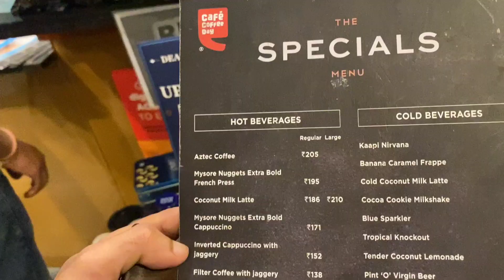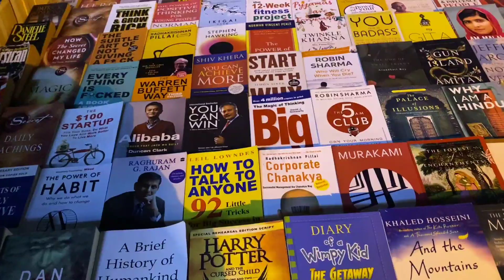অনেক দিন পর CCD গেলাম ।। Bengali Vlogs || RishSand Magic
Hi Guys
Welcome back to RishSand Magic.